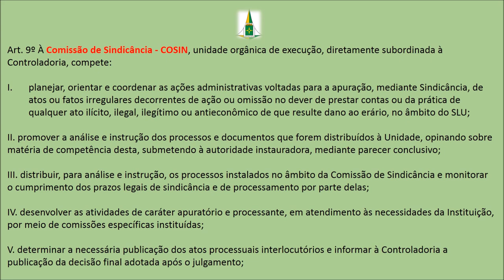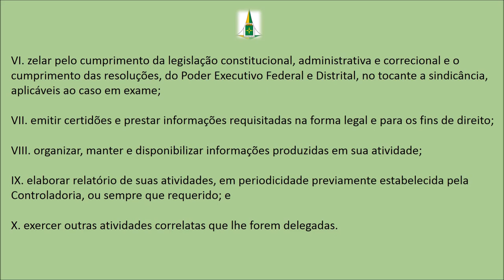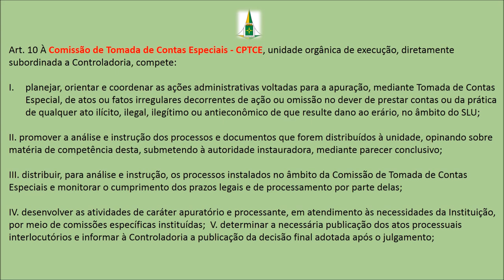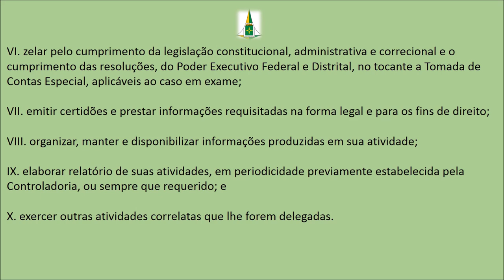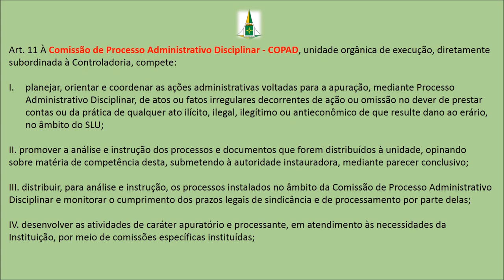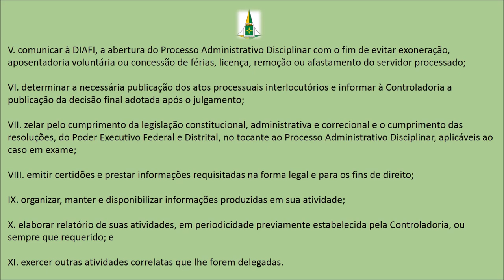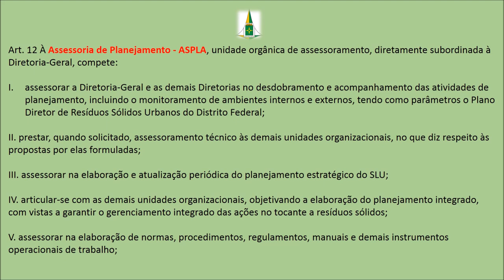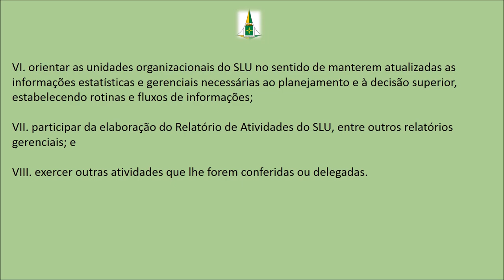SLU-Regimento Interno do SLU/DF # AULA 04/Professor Chagas Sousa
Vídeo-aulas
Olá pessoal acabo de postar nossa 4ª aula do SLU-Regimento Interno do SLU/DF # AULA 03/Professor Chagas Sousa.